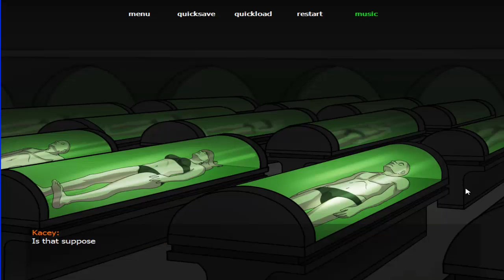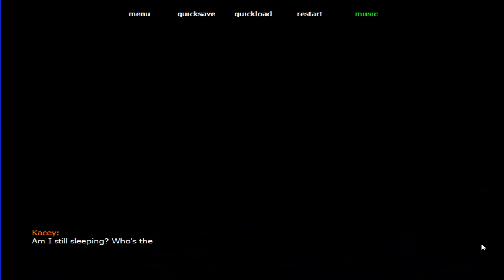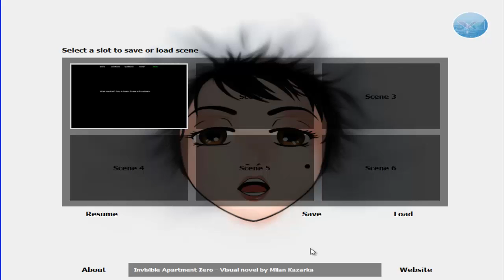Invisible Apartment Zero - Scary place and a man in a weird suit [Part 2]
Invisible Apartment Zero is a prequel to Invisible Apartment. In this story a teenage girl stumbles upon a secret that changes her life immediately. It's about girl that dreams about moving from suburbs to the big city. There also is something for the fans of conspiracy, hacking and of course true friendship.